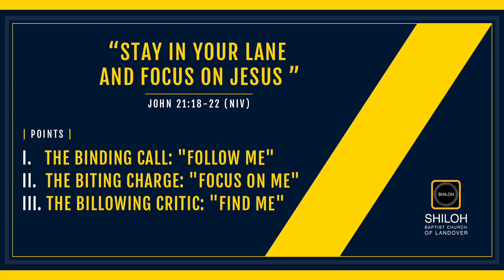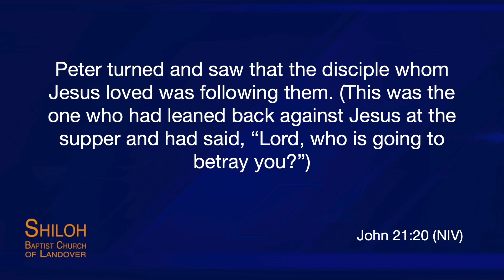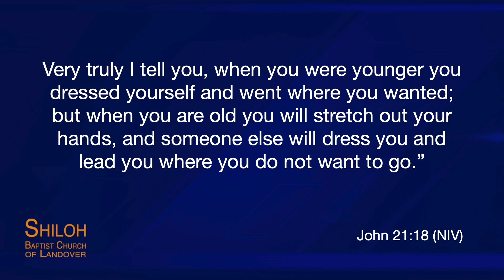"STAY IN YOUR LANE AND FOCUS ON JESUS" REV. MICHELE REYNOLDS 3/22/2023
Join us each Sunday at 10:00 am for IN-PERSON WORSHIP Sunday Worship at the church AND VIRITUAL right here on our SBC YouTube Channel

Join us for Bible Study at 7pm on Teams and Midweek Service at 8:00pm right here on YouTube